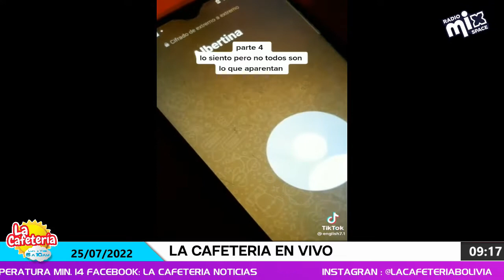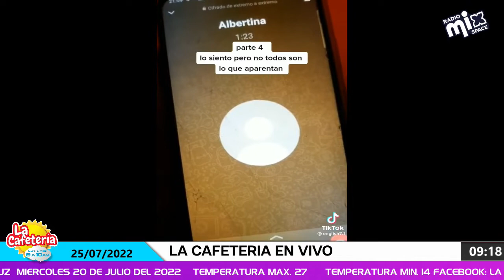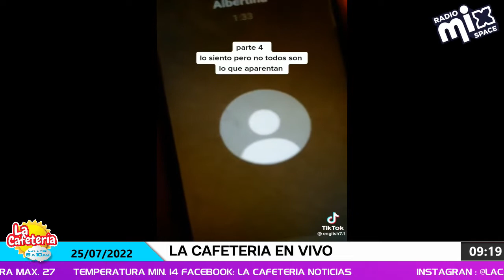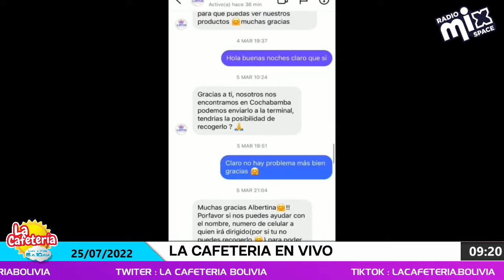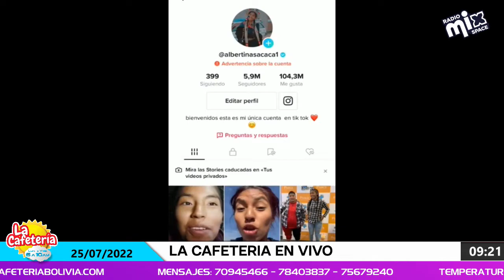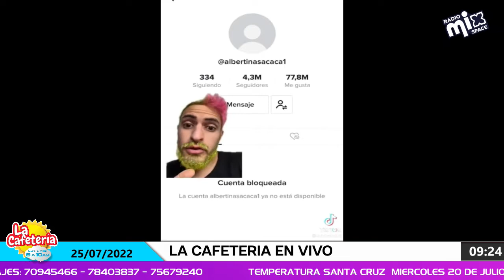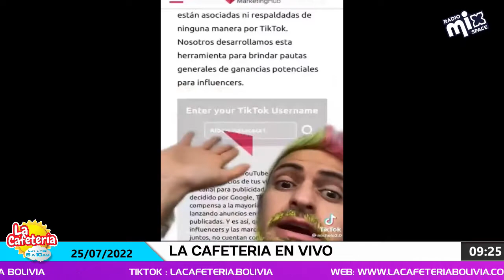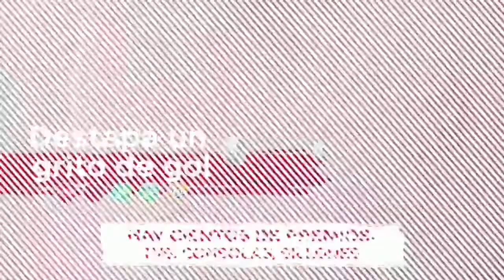lacafeteriabolivialive 25 Jul 2022 12 55 58 PM